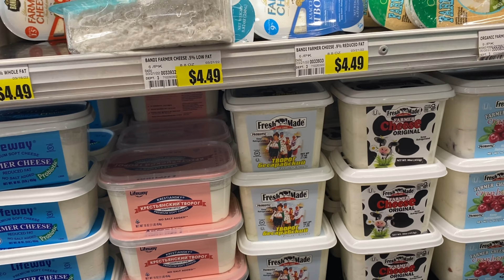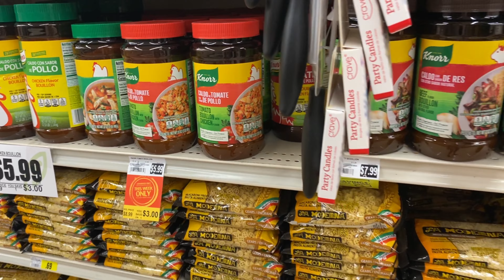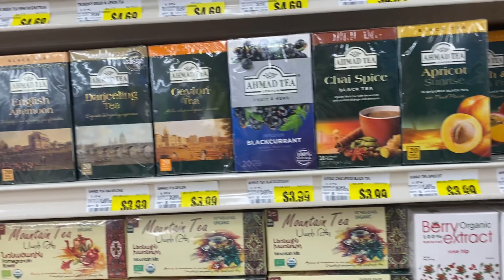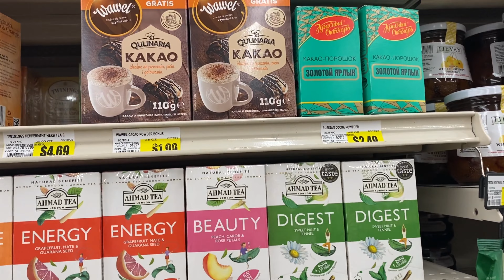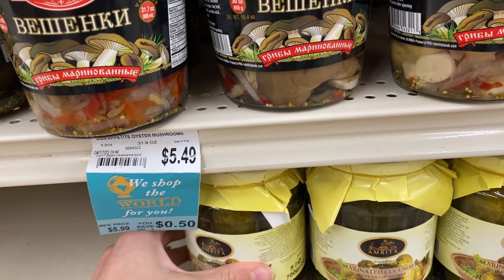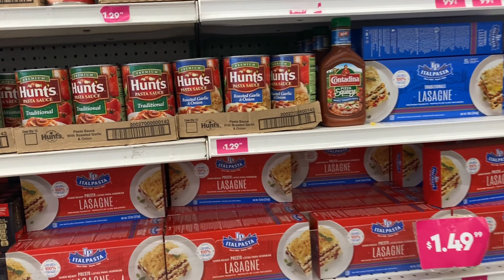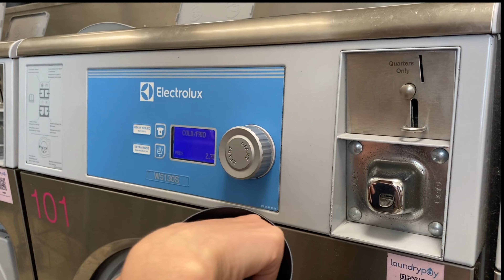ЕДЕМ В РУССКИЙ МАГАЗИН В ГОЛЛИВУДЕ \ ФИКС ПРАЙС \ БЕСПЛАТНАЯ ЕДА ВСЕМ НУЖДАЮЩИМСЯ \ ВЛОГ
Всем привет!
В этом видео мы с вами заедем в русский магазин в Голливуде, пройдемся по долларовому магазину, заедем в прачечную и сходим на фуд банк, то есть раздача бесплатной еды всем желающим.

Оставайтесь со мной!